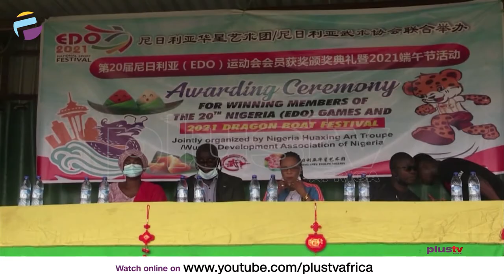Education Is Non Negotiable For Sportsmen & Women - Chioma Ajunwa | NEWS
1996, Olympic gold medalist, Chioma Ajunwa says, education is a must for athletes, footballers and Sportmen in general.